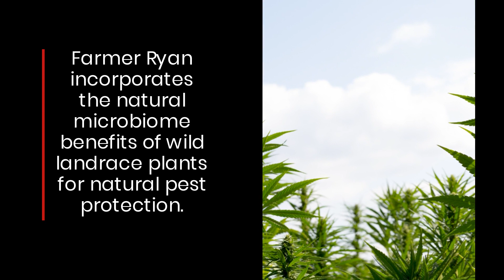Natural Pest Repellent - Farm-Grade Formula For Commercial and Home Gardens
Farmer Ryan Early introduces Blue Magic using BiomeMax technology, an all-natural anti-fungal pest repellent. Tested on over 10,000 plants, the non-toxic formula is set for families, pets, and children!